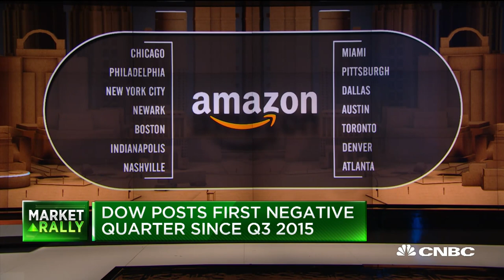Dash For Amazon: New York Vs. Boston | CNBC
Jason Lary, Stonecrest, Georgia mayor, and Wendy Davis, former Texas state senator, discuss which city gave the better pitch for Amazon’s second headquarters.